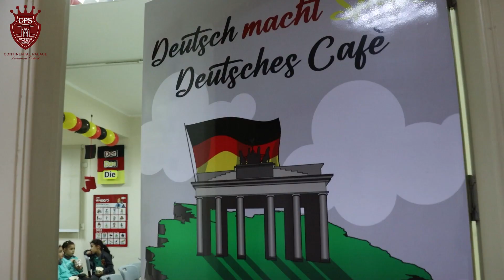Das deutsche Kino 📽️🇩🇪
Wir genießen Lernen 🇩🇪Unsere Schüler und Schülerinnen haben unser Kino besucht und hatten viel Spaß dabei 🎥Das deutsche Kino 📽️🇩🇪CPS